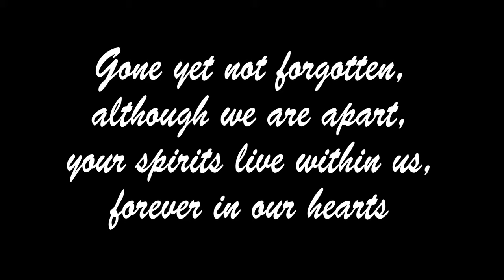Family Reunion and Balloon Release - Drone Footage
From Rubie's Pet Shop Boutique with My Buddy Bo The Golden Retriever"